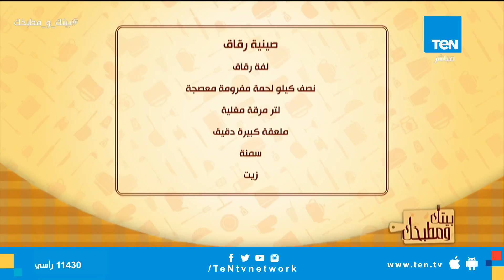طريقة تحضير " صنية رقاق " مع الشيف غادة مصطفى